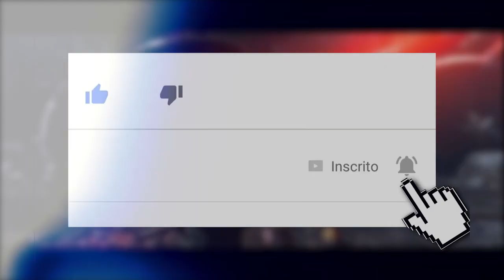MORTAL KOMBAT 11: DIÁLOGO FAZ REFERÊNCIA A PRESENÇA DE JAX E MAIS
No vídeo de hoje comentamos um diálogo bem interessante entre Sonya e Jade no Mortal Kombat 11, que faz referência ao nosso querido Major Jax, além de opinarmos sobre o vindouro Strees Test do game. Confiram, comentem o que acharam, se inscrevam e compartilhem. Não se esqueçam também de disseminar a palavra usando a MK11BetaBRNow, levantada pelos nossos brother's do Combo Infinito, lá no Twitter.